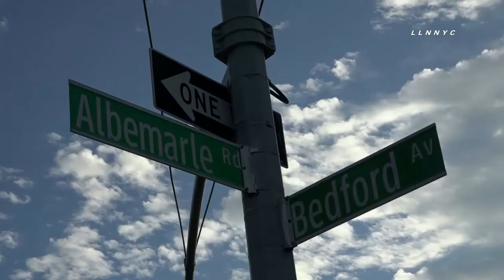Brooklyn NEW YORK / Man Shot on Bedford 8.29.20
BROOKLYN NY - 8.29.20 | by Timothy Munett | FLATBUSH, Brooklyn - Man shot in head 6pm Saturday at 2303 Bedford ave within the confines of the 67th Precinct. Suspect reportedly fled in a black BMW and possibly fired the weapon from the window of the vehicle.  Fleeing eastbound on Albemarle RoadLLN IG